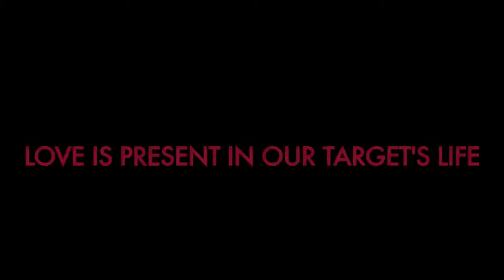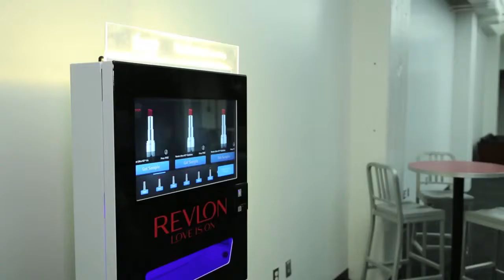Revlon Sampling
Revlon sampling experience featured at Cineplex locations in 2014. Video produced by Maxus.